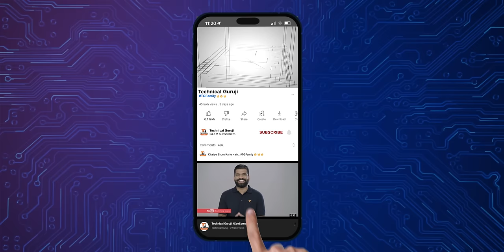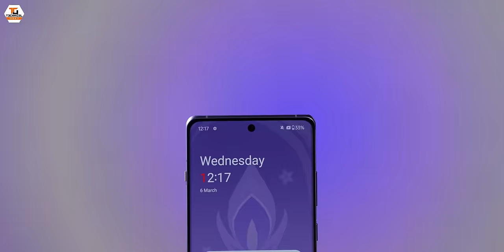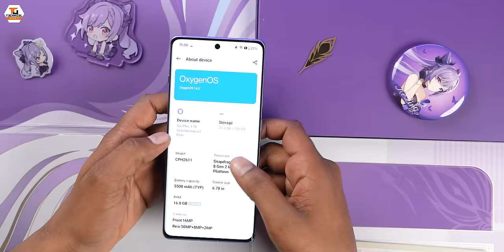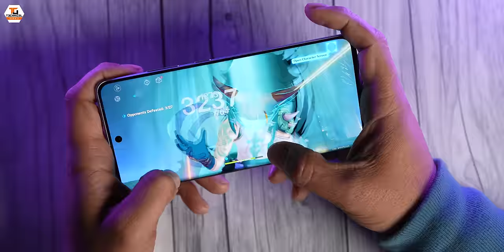OnePlus 12R Genshin Impact Edition Unboxing & First Look - Crazy Gaming Smartphone🔥🔥🔥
Namaskaar Dosto, yeh ek babut hi interesting video hai jaha pe maine aapse baat ki hai OnePlus12R Genshin Impact Edition ke baare mein aur isi ki unboxing share ki hai. Mujhe umeed hai ki aapko yeh video pasand aayegi.

Our Camera Gear:
1. Sony Alpha 7S III camera